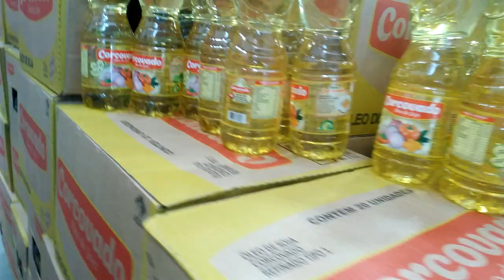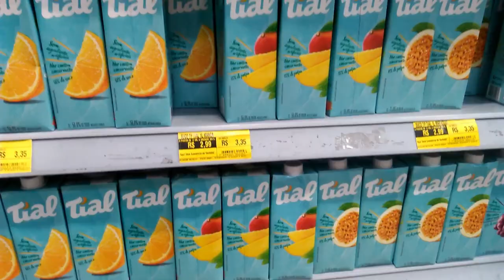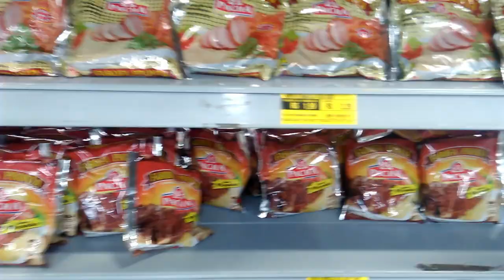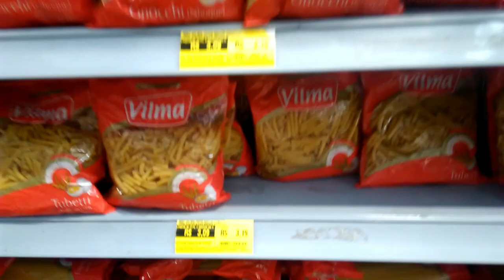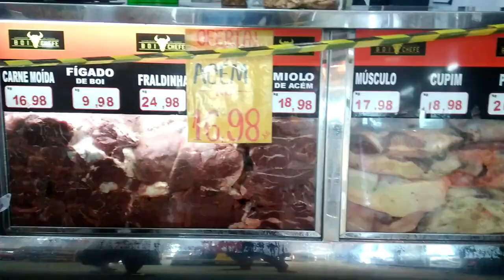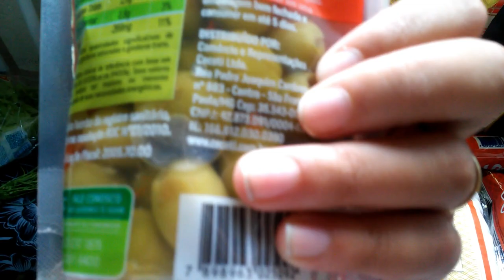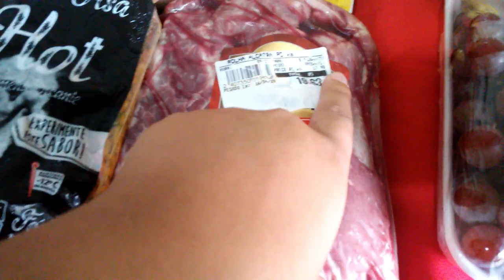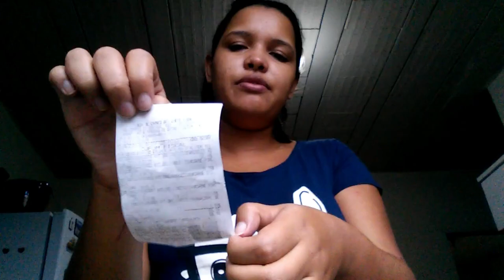COMPRAS DO MÊS DE ABRIL